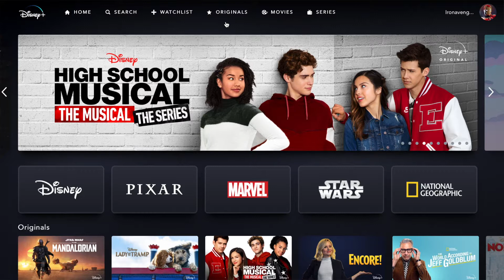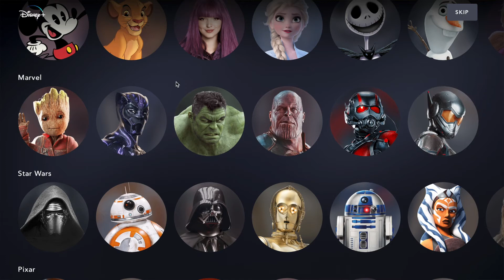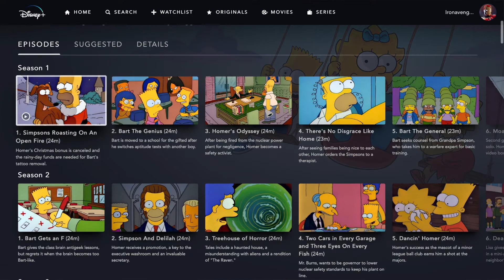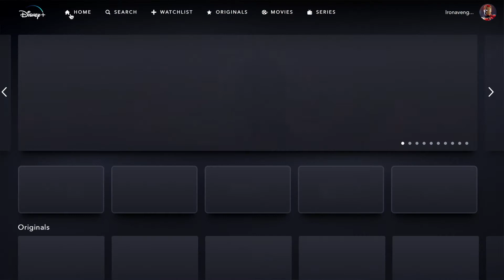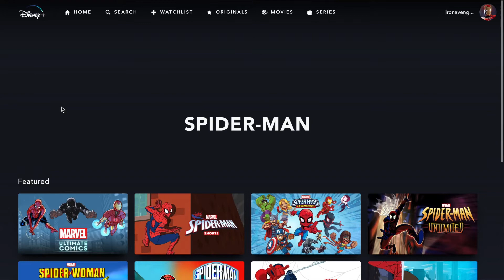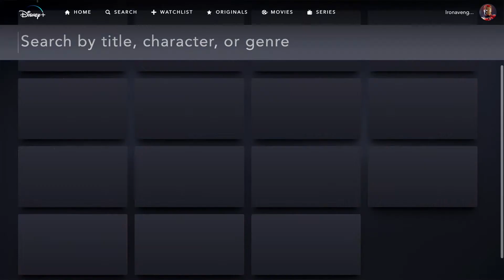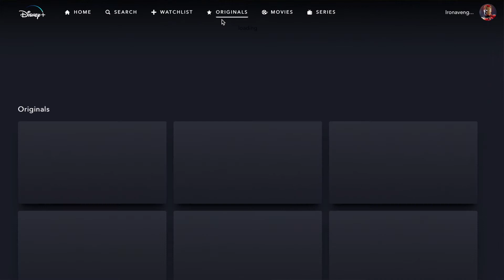Disney Plus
We review Disney plus on the Computer desktop site. Discuss the features and give an outlook on how it functions. Let us know what you think of Disney+ in the comments!